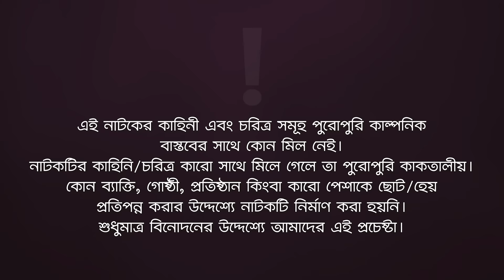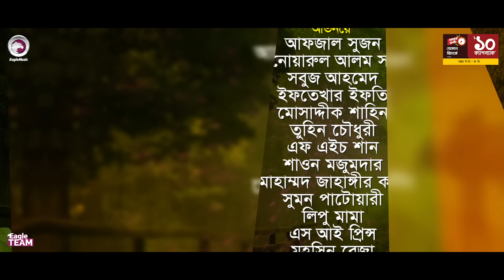Village Project | New Natok | Sajal, Sabuj, Ifti, Mosaddik Shahin, Zara Noor | Drama Serial | EP 76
Village Project (V.P) - New Natok 2022 - Village Project Natok/ ভিলেজ প্রজেক্ট নাটক, starring Anwarul Alam Sajal, Iftekhar Ifti, Mosaddik Shahin, Sabuj Ahmed, Rabina, Zara Nur in lead roles, directed by Eagle Team.

Village Project Natok Cast: Anwarul Alam Sajal, Sabuj Ahmed, Iftekhar Ifti, Mosaddik Shahin, Tuhin Chowdhury, FH Shaan, Shawon Majumder, Mohammad Jahangir Kabir, Sumon Patwary, Lipu Mama, SI Prince, Mohsin Reza, Rabina, Sporshia Mim, Zara Noor, Afreba Khan Mumu, Sneha, Mimo, Rezvena Moushumi, Priyonti Gomez, Eshika Shinjon Sharoj.

Asst Director: Kamruzzaman Rana, Shuvojeet Roy
DoP: Johir Rayhan, Mohammad Sujon
Edit: Md. Badhon
Asst Edit: Anik Islam, Shamim Hossain
Color: Bappi
Background Score: Ankur Mahamud, Mahmudul Hasan Romance
Graphic Design: Nadia

Production Manager: Sumon Patwary, Rana Sheikh
Production Assistant: Jahangir Alam, Ruhul Amin, Babu, Hridoy Mohonto, Mohsin, Alamgir.
Camera Crew Chief: Noyon Molla, Md. Hanif
Camera Crew Assistant: Shakil, Hridoy, Riyad, Arman
Makeup: Forhad Ahmed, Alif Zahid
Light: Alam Hossain, Nobir
Light Supply: Hridoy, Babul, Shaymol, Sumon, Mosharraf, Alamin
Trolley: Mosharraf
Transport: Faruk, Alamin, Shohag, Shahadat
Generator Man: Riyad
Location: Bikrampur
Post: Eagle Creative House